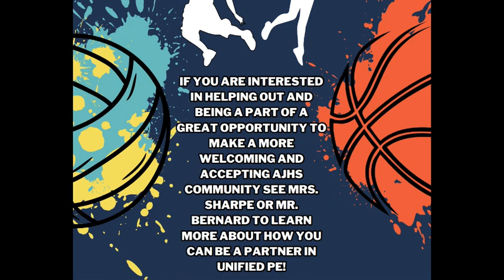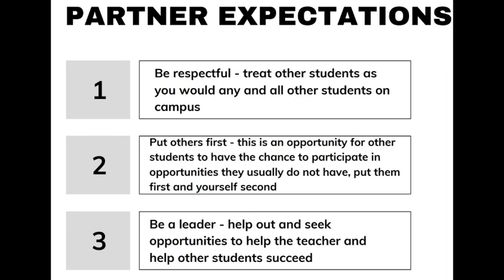KJAG - May 3, 2023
Asian American and Pacific Islanders Heritage Month music, 8th grade Formal information, buy a Star Gram, get involved with Unified PE, AND an EXCLUSIVE interview with Ms. Baedeker!